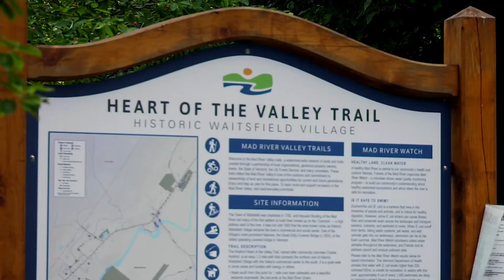stewardMRV - An initiative to protect and care for the MRV's recreational access point.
stewardMRV is transforming the way our community takes care of its outdoor recreation access points. Proper stewardship is essential in maintaining the resiliency of recreation and the health of the environment in the Mad River Valley. Scenic beauty, a healthy, natural world, and world-class outdoor recreation are all at the heart of why people visit and live here. How we care for the MRV is critical for our future.